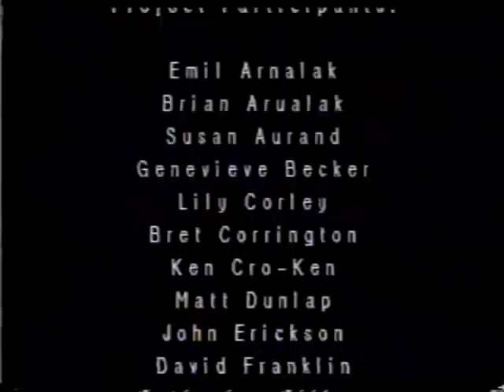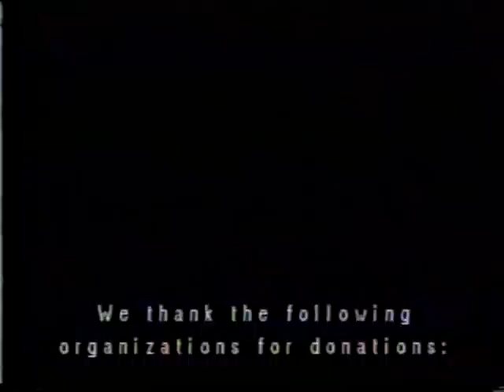Branching Out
Exploring New Ways to Understand and Conserve the Forest Canopy. Dr. Nalini Nadkarni, a forest ecologist from the Evergreen State College, guides artists and musicians into the canopy of old-growth trees in Washington State.